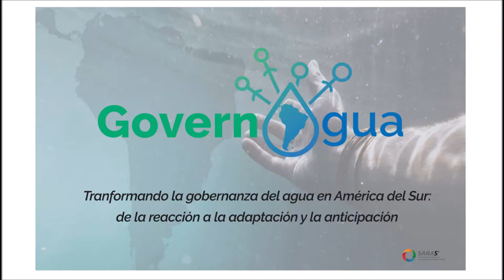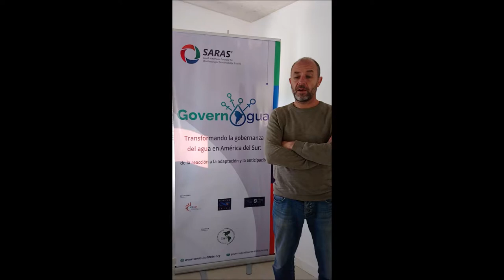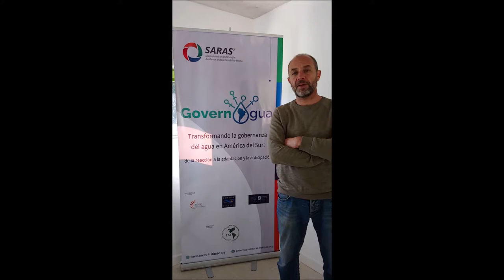Proyecto GovernAgua: Transformando la Gobernanza del Agua en América del Sur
Durante el mes de julio de 2019 se reunieron en la sede del Instituto SARAS en el Balneario Bella Vista de Maldonado- Uruguay, el equipo interdisciplinario de investigación en el primer taller de trabajo del proyecto.

Aprovechando la presencia de los CoPI de Brasil y Argentina, el equipo de Comunicaciones de SARAS les consultó sobre cuáles, desde su perspectiva, serían los principales aportes de GovernAgua a las cuencas en sus países.

Entrevistamos a:
Pedro R. Jacobi, Instituto de Energia e Ambiente, Universidade de São Paulo (IEE/USP), Brasil,
Esteban Jobbágy, Instituto de Matemática Aplicada San Luis (IMASL-CONICET), Universidad Nacional de San Luis, Argentina, y a
Miguel Pascual, Instituto Patagónico para el Estudio de los Ecosistemas Continentales (IPEEC-CONICET-CENPAT), Argentina.